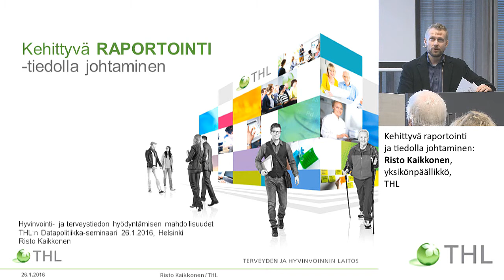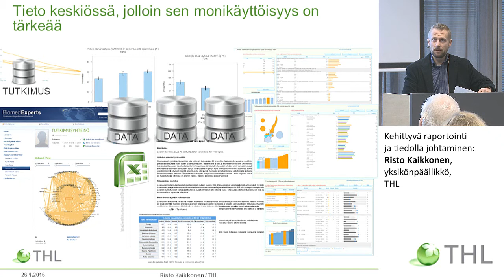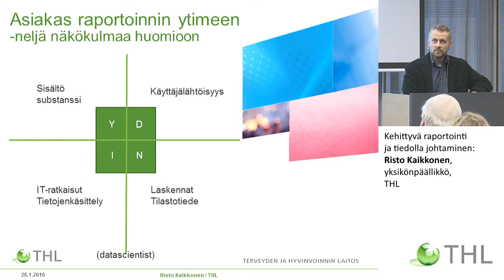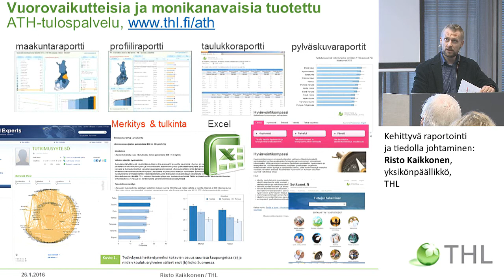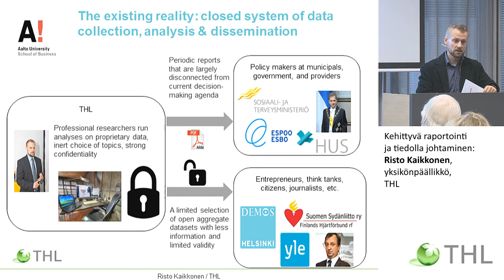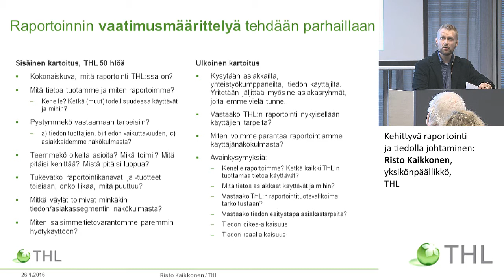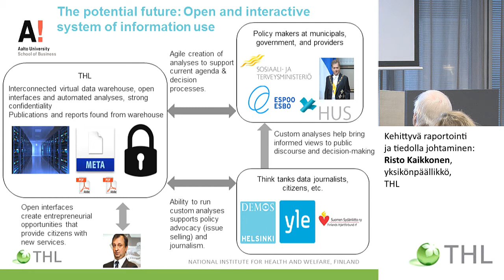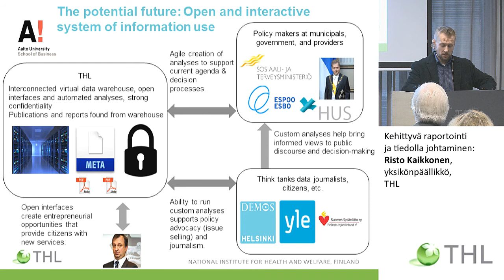Kehittyvä raportointi ja tiedolla johtaminen: Risto Kaikkonen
Hyvinvointi- ja terveystiedon hyödyntämisen mahdollisuudet
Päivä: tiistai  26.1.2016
THL:n datapolitiikka-seminaari

Kehittyvä raportointi ja tiedolla johtaminen: Risto Kaikkonen, yksikönpäällikkö, THL